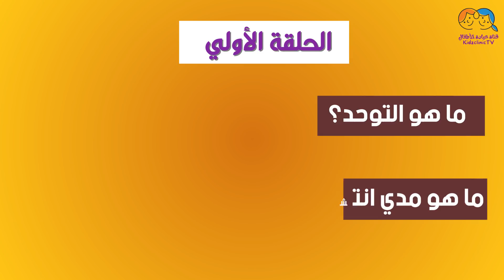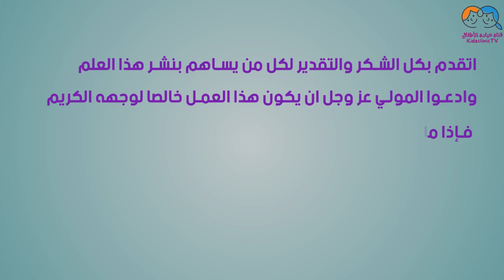إعرف توحد - سلسلة جديدة علي قناة عيادة الأطفال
إعرف توحد - سلسلة جديدة علي قناة عيادة الأطفال نقدمها بناء علي رغبة مشاهدي قناة عيادة الاطفال، وفي هذه السلسلة من الحلقات نقدم كل شيء عن اضطراب_التوحد عند الاطفال وكيف يمكن للأم معرفة ان الطفل لديه اي صفة من صفات التوحد، تابعونا في هذه السلسلة الشاملة والمتكاملة ان شاء الله عن التوحد عند الاطفال وكيفية علاجه.
يمكنكم دعم القناة ماديا بالتبرع ب5 دولارات فقط من خلال الرابط:
يسعدني تلقي جميع الاسئلة والاستفسارات علي بوابة الإستشارات_الطبية في هذا الرابط
- اسعد دائما بكم: الدكتور_يوسف_قضا اخصائي طب الاطفال وحديثي الولادة
العيادة:
الجمالية- اول شارع الترعة ...
اعلي معصرة الصعايدة...محافظة الدقهلية- جمهورية مصر العربية...